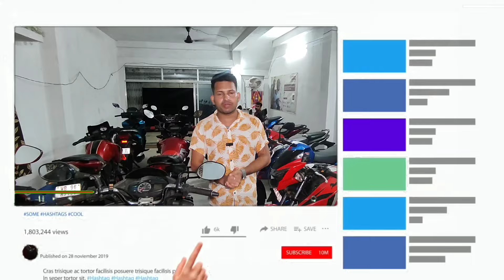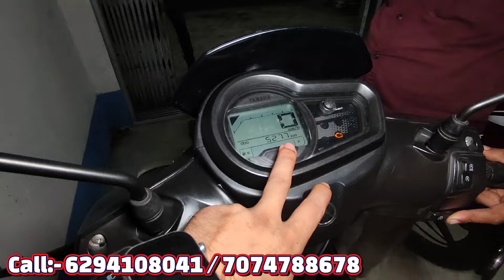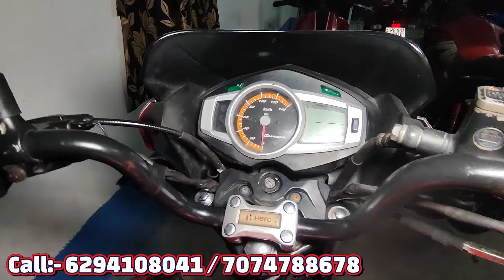Cheapest bike showroom near Joynagar || bike start from ₹22000 || Naskar Automobile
Second hand Bike Showroom near Joynagar || Bike start from ₹22000 || Naskar Automobile

Showroom:-Naskar Automobile
Showroom:-West Bengal , South 24 Paragana ,Jamtala 743338

Second Hand Bike
Rover Nil
rovernil
2nd hand Bike Showroom In Kolkata
সেকেন্ডহ্যান্ড বাইক
Pulsar Bike
Honda CBR
Scotty
Glamour
Rtr 4V 200cc
Apache RTR
Super Splendor
Laxmikantapur Bike Showroom
Laxmikantapur
R15 V3
R15 V2